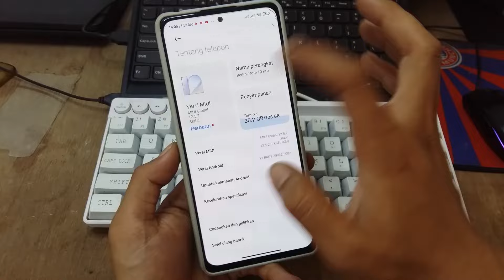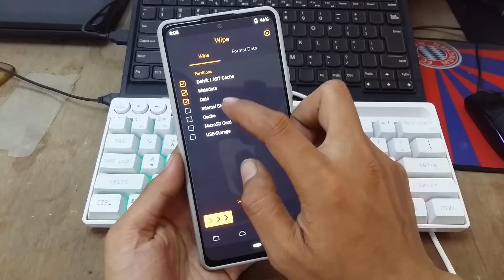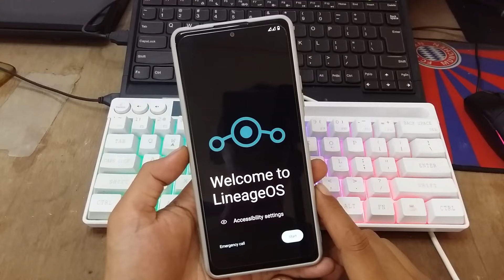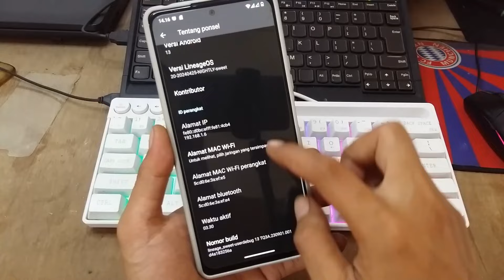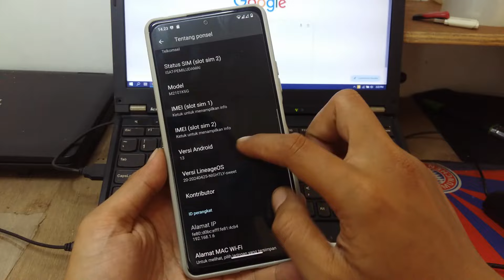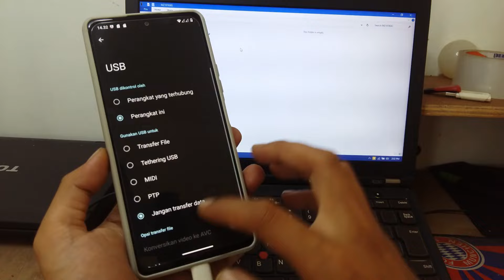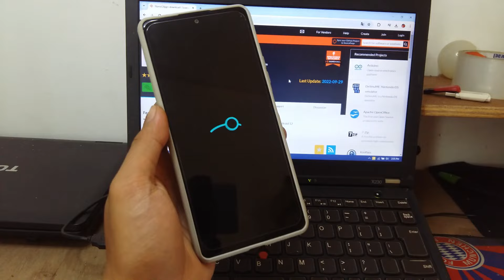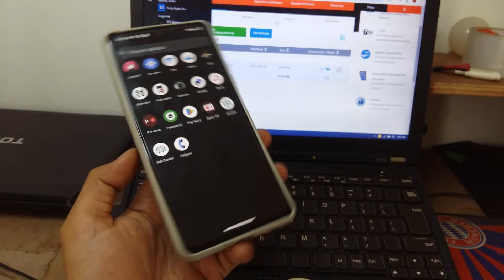Nyobain Custom rom redmi note 10 pro LineageOS 20 🔥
Custom rom redmi note 10 pro , siapa disini yang bosen sama tampilan miui ? yuk cobain custom rom redmi note 10 pro nya , custom rom redmi note 10 pro ini banyak banget ,pixel experience redmi note 10 pro , nusantara project redmi note 10 pro, pixel os redmi note 10 pro dan masih banyak lagi , daripada penasaran langsung ae ke video nya , di video ini sengaja ak mamang potong potong yah proses nya jadi tutorial ini full cara pasang custom rom redmi note 10 pro

Ada pertanyaan seputar video ata tutorial saya ? Mari berteman

                                                   WARNING !
KEBIASAAN SKIP  SKIP VIDEO MENYEBABKAN SERANGAN GAGAL PAHAM,KEHILANGAN INFORMASI, DAN PENYAKIT GATAL UNTUK BERKOMENTAR NGAWUR !